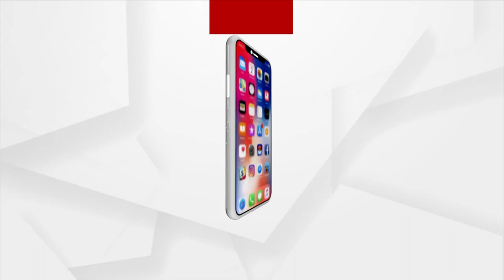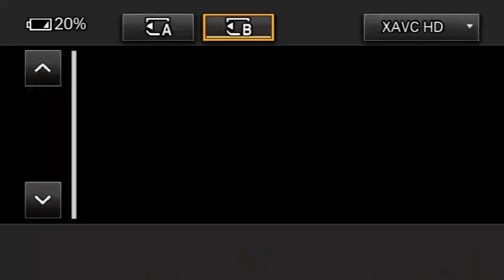Naba Das Murder Case: Crime Branch Team Drops Accused Naba Das's Elder Brother At His Village